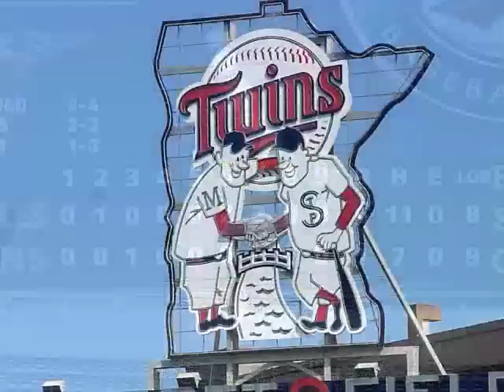Take Me Out To The Ball Game - Target Field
While we were in the States visiting family my daughter Susanna decided to Take Me Out To The Ball Game for my birthday. We went to a Minnesota Twins game at Target Field.  This was my first time at Target Field and the first time at a Twins game since some time in the mid 90s.  Why don't you join us?  I'll get you in for free.